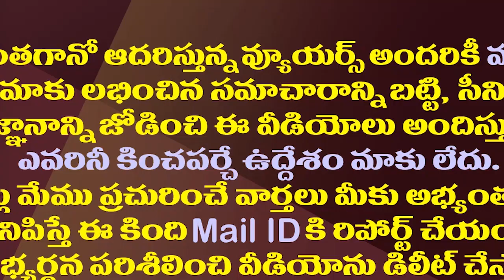ఎల్లోమీడియాకు జగన్ మార్క్ చెక్..తెరపైకి సరికొత్త ప్రతిపాదన| AP Govt Is Likely To Set Up OTT Platform